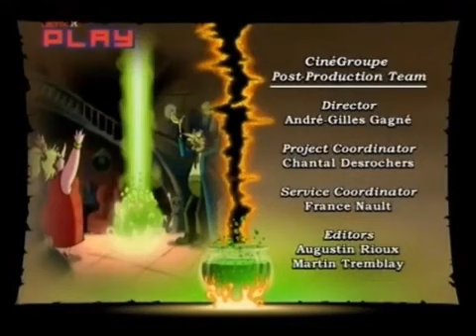Wunschpunsch - 14 - Dawno, dawno temu cz. 1/2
Copyright by Saban International Paris Czy książki z bajkami mogą być groźne? Tak, jeśli tylko dobiorą się do nich Tyrania i Zarazek!

Copyright by Saban International Paris Z powodu czaru Tyranii i Zarazka bajkowe postacie ożyły. Jakub i Maurycy muszą uratować miasto przed strasznymi .